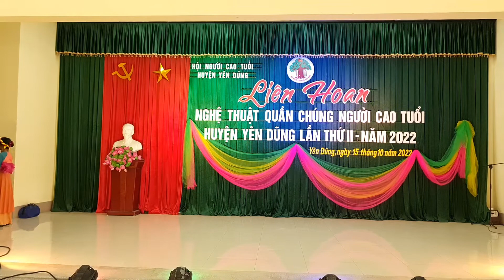chi hội Người cao tuổi xã Đức Giang#